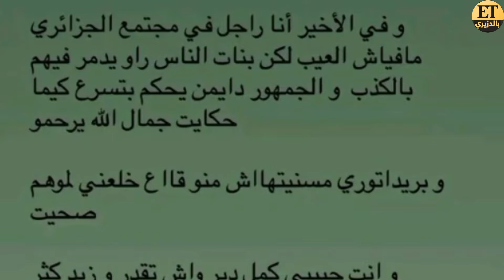طلاق فوبيا من زوجته بسبب تسريبات اوبرا تانغو